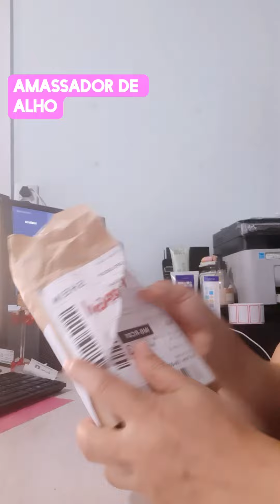Amassador de Alho/